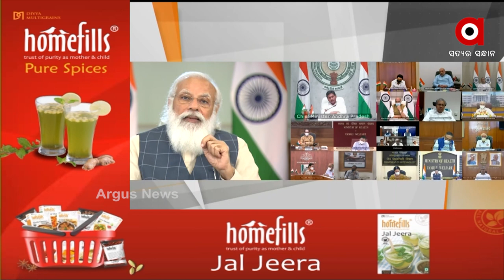ତୃତୀୟ ଲହରକୁ ନେଇ ଚିନ୍ତା ପ୍ରକଟ କଲେ ପ୍ରଧାନମନ୍ତ୍ରୀ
PM Modi's thoughts on Covid-19 third wave.